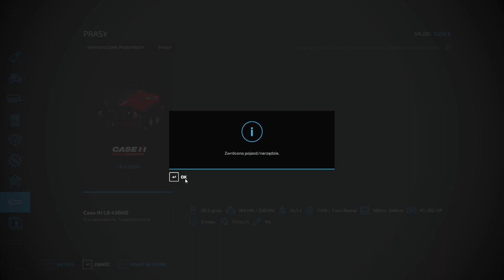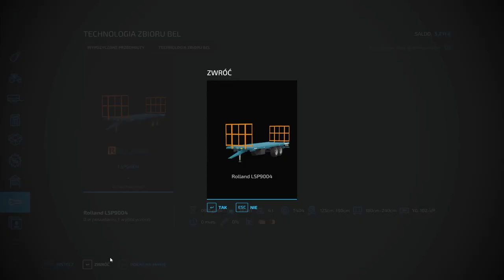FS 22 HAUT BEYLERON #8 Prasowanie słomy !!!